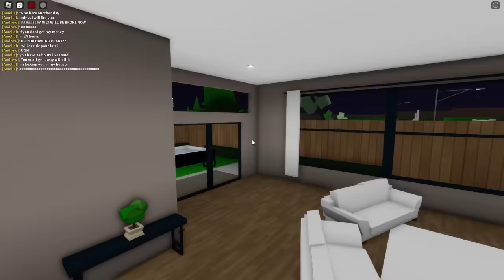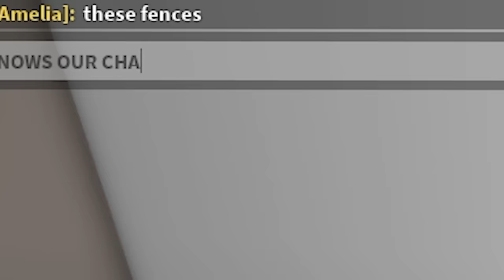RICH GIRL Asked Me on a DATE.. It Went WRONG! (Brookhaven RP)